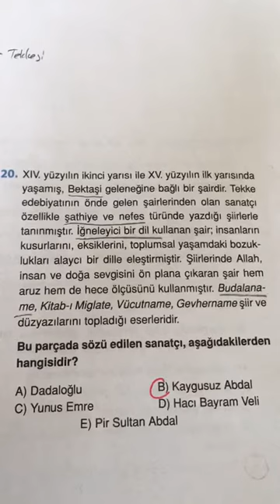12. SINIF ENDEMİK AYT TÜRKÇE